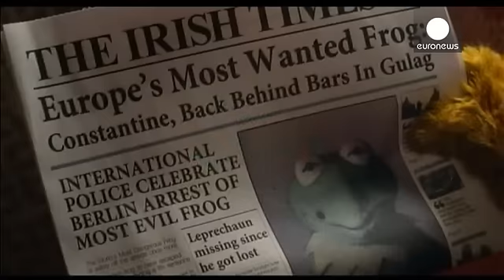الدمى تعود إلى صالات السينما في فيلم "الدمى الأكثر طلباً" - cinema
فيلم "الدمى الأكثر طلباً" الذي سيصدر قريباً هو تتمة لفيلم "الدمى". خلال جولة في أوروبا تجد "الدمى" نفسها متورطة بجريمة على مستوى عالمي. المشكلات يتسبب بها ظهور ضفدع خطير شبيه بالضفدع "كيرميت"  ينتحل شخصيته.

في البطولة كل من "ريكي جرفاز" و " تاي باريل" و "تينا في". من أجل دورها في الفيلم الممثلة "تينا في" تعلمت اللهجة الروسية بمساعدة مدربة. تقول في عن صعوبات تعلم اللهجة الروسية: "كانت المدربة تنبهني أنه لا يجب الصعود والهبوط فتلك ميزة الإيطاليين. أنا مهيأة لأداء فيلم إيطالي إذا طلب مني. التجربة ...